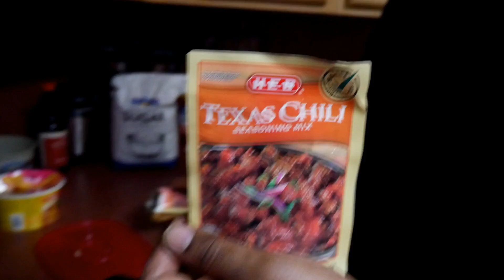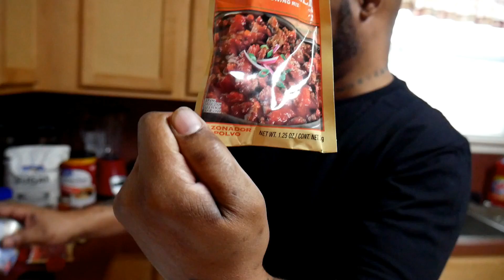VLOG: PEOPLE JUST NEED TO CALM DOWN + M.S. MAKES HOMEMADE CHILI!